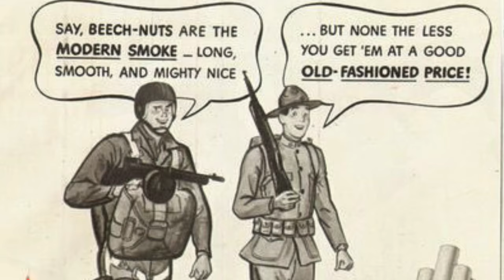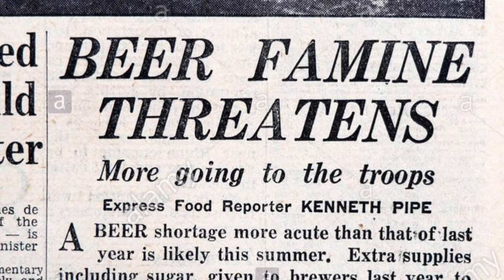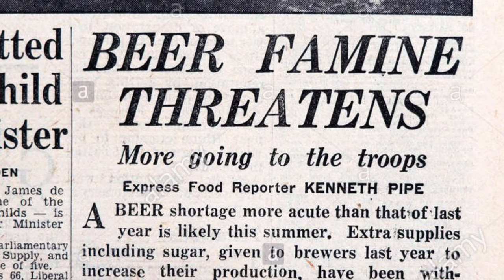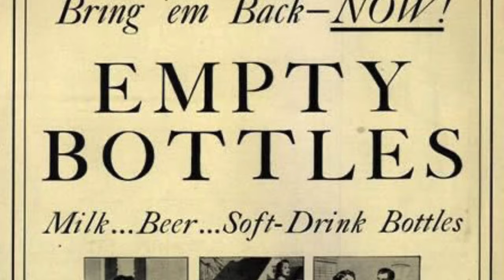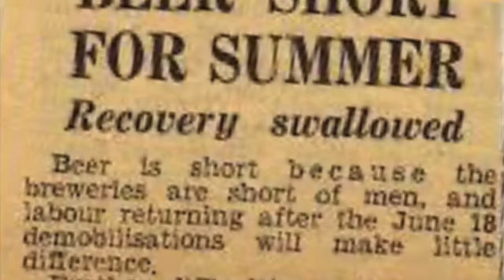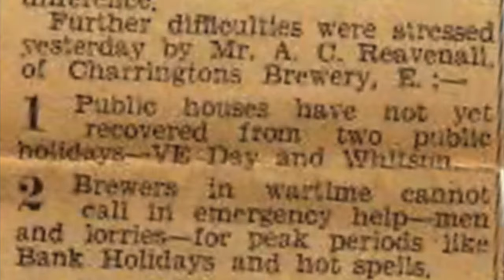1943 Beer Crisis | Documentary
Dr George Cressman explains Camp Blanding's history with it's soldier's favorite beverage... Beer! Breaking down how the army and the troops got their luxury items. All this eventually leading up to a scarcity of alcohol on the post.

Hours: 12-4 Everyday
Address: 5629 SR16 W, Starke Florida

Military- MUSIC_FOR_VIDEO
Jersey Bounce- Benny Goodman (1942)
I Can't Believe That You're In Love With Me- The Chocolate Dandies (1940)